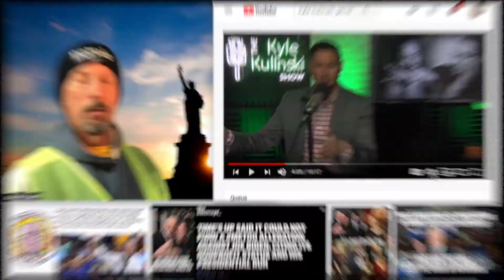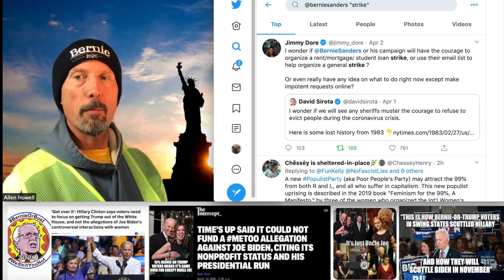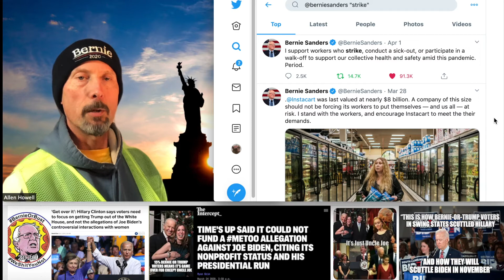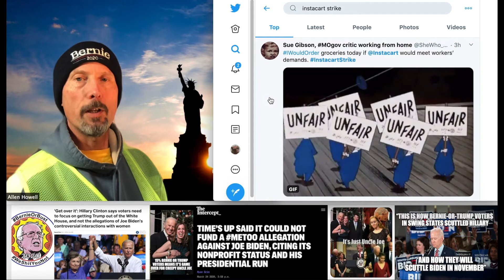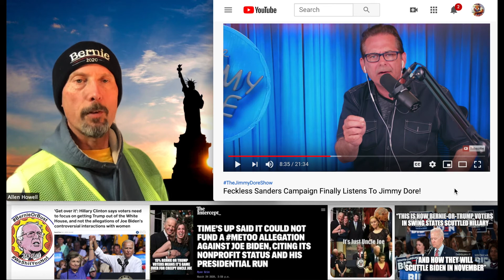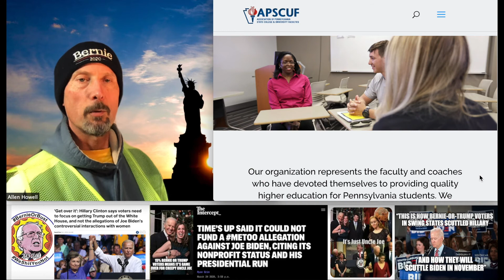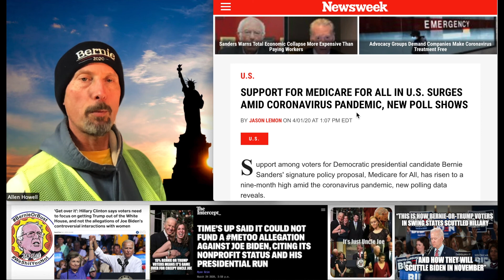“Jimmy’s Blood Pressure—Rent, Mortgage, Student Loan, Credit Card Strike NOW!!!”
BOBShowEp275 “Jimmy’s Blood Pressure—Rent, Mortgage, Student Loan, Credit Card Strike NOW!!!”

Newsweek - SUPPORT FOR MEDICARE FOR ALL IN U.S. SURGES AMID CORONAVIRUS PANDEMIC, NEW POLL SHOWS

Leftists who need to start covering BOB:
Katie Halper @kthalps
Tim Black @RealTimBlack
The Humanist Report  @HumanistReport
The Rational National  @TRNshow
The Micheal Brooks Show  @_michaelbrooks
Krystal Ball   @krystalball
Saagar Engeti   @esaagar
Progressive Soapbox   @theProgSoapbox
Secular Talk   @KyleKulinski
Joe Rogan podcast @joerogan
In These Times  @inthesetimesmag
Jacobin  @jacobinmag
Current Affairs   @curaffairs
Jimmy Dore   @jimmy_dore
Truthout  @truthout
Truthdig   @Truthdig
Chris Hedges  @ChrisLynnHedges
Redacted Tonight  @RedactedTonight
Garland Nixon   @GarlandNixon
Mint Press News  @MintPressNews
Common Dreams   @commondreams
Chicago Tribune   @chicagotribune
Majority Report   @imajortvm
David Packman   @dpakman
Convo Couch  @theconvocouch
NoFilterTYT   @NoFilterTYT
Jordan Chariton  @JordanChariton
The Real News   @TheRealNews

Medium - 10 Million Sign bernieorbust Pledge in a Single Day: Establishment Freaks Out!